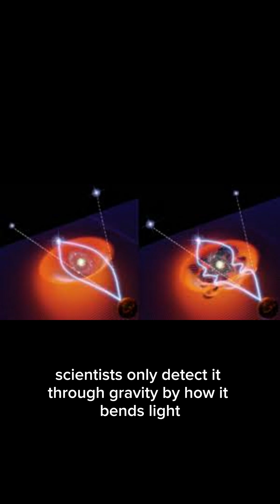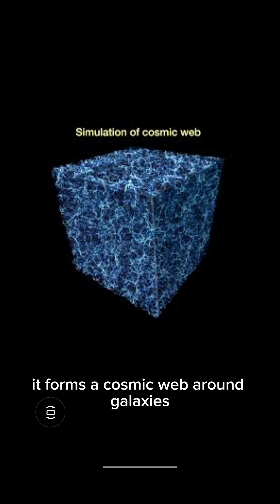Dark matter, Earth's composition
Do you know most of the universe is made of something we can’t see?
It’s called dark matter, and without it, galaxies wouldn’t exist.
In the 1930s, astronomer Fritz Zwicky noticed galaxies moving too fast to stay together. Later, Vera Rubin confirmed it by showing stars at the edges of galaxies move just as fast as those near the center.
Dark matter doesn’t emit or reflect light. We only know it’s there because of gravity — it bends light and holds galaxies together.
Scientists believe it makes up 85% of all matter in the universe, yet it has never been directly detected.
Everything you see exists because of something invisible.